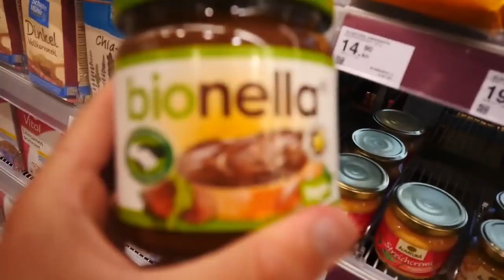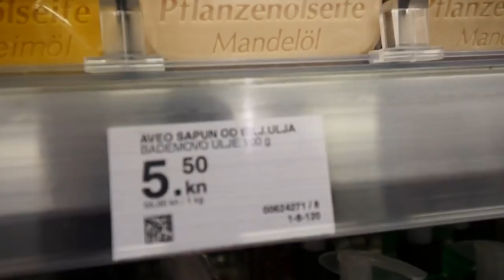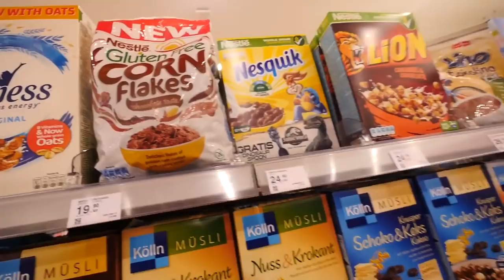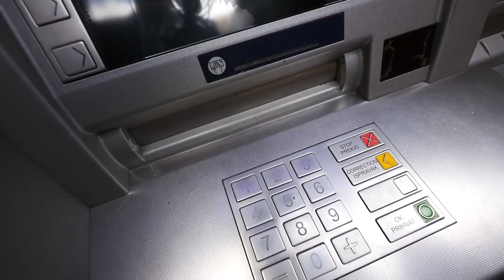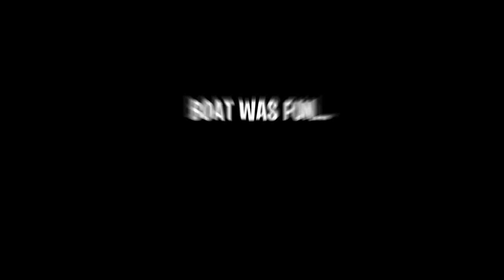THE BEST DAY OF MY LIFE! - #3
EP. #3 IS UNDER WAY AND CROATIA IS AMAZING! I'm serious when I say this is one of the best days in my life... hope you enjoy!